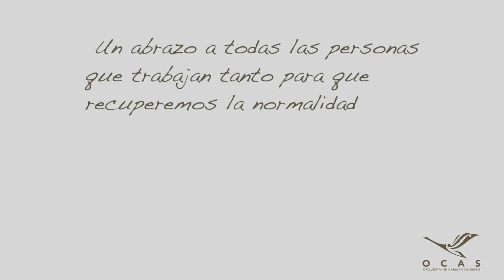14 Días 14 Artistas Portugal: Orquesta de Cámara de Siero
La Orquesta de Cámara de Siero es una formación sin ánimo de lucro formada por jóvenes con una gran actividad solidaria y de difusión de la música sinfónica.